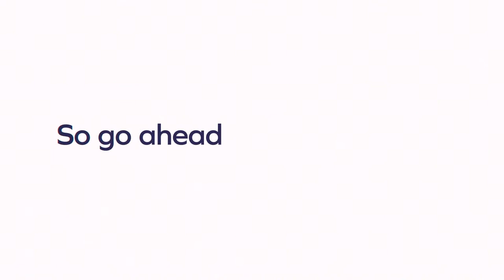The Yotpo x Shopify Partnership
Learn how we’re integrating our platforms and deepening the connection between brands and customers.